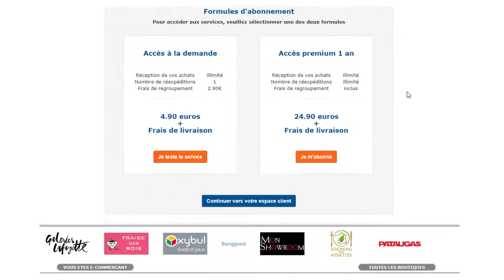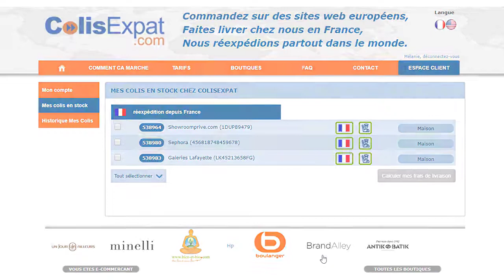Le formulaire de douane...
Ici, nous expliquons comment remplir le formulaire de douane lorsqu'il est nécessaire...